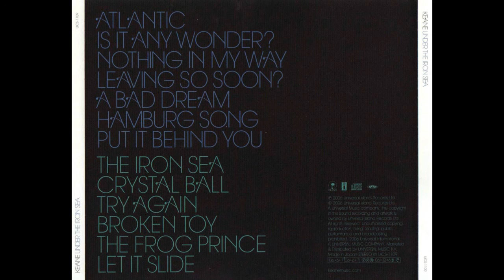Keane - Let it slide (Album: Under the Iron Sea)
If you want to listen relaxing piano music, here are some playlists you might like:

Chopin Mazurkas op. 56 by Daniil Trifonov

Chopin Grande Polonaise Brillante performed by Daniil Trifonov